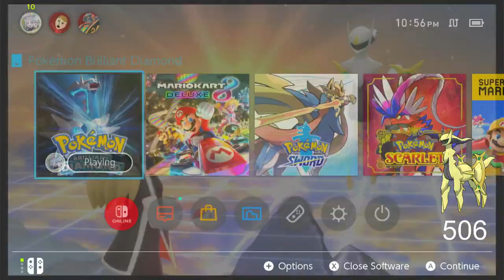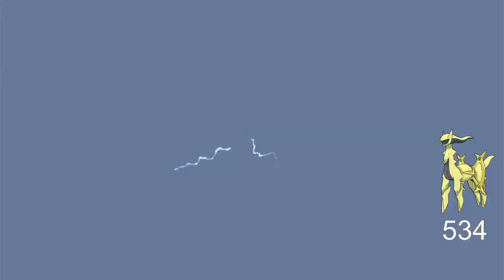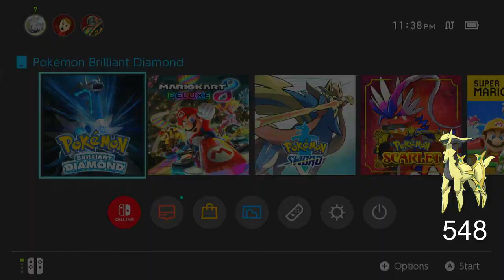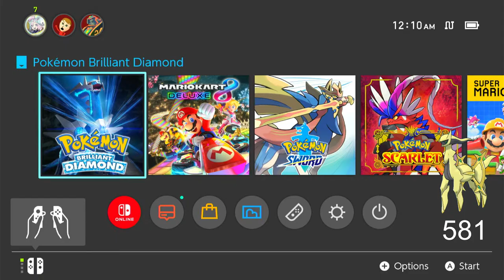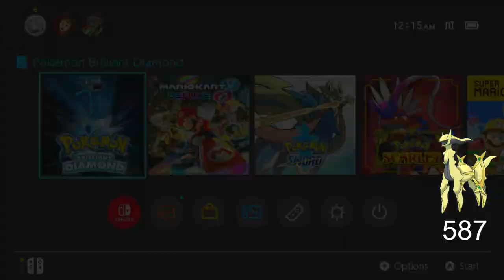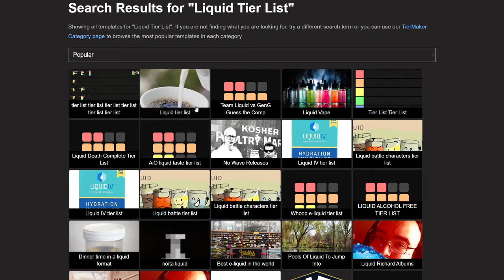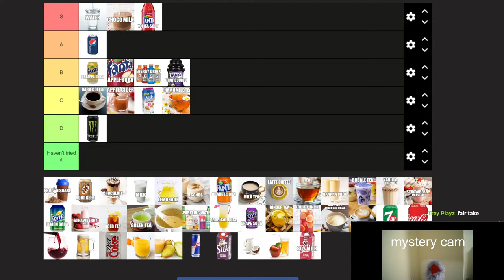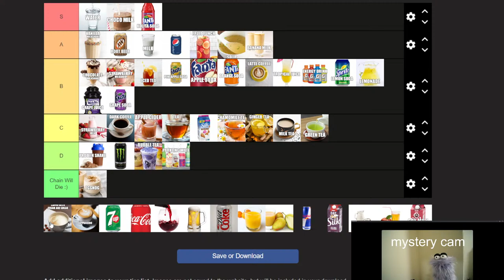Rating Liquid Tier List. Live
go for a bigger picture, GOD HIMSELF as shiny for my living dex.